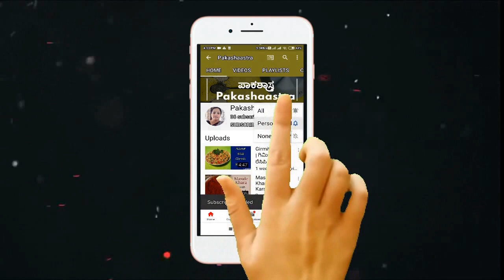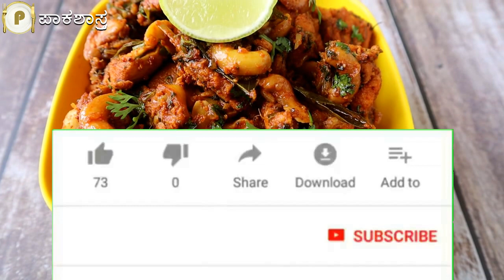ಕಾಜು ಚಿಕನ್ ಫ್ರೈ ಸರಳ ವಿಧಾನದಲ್ಲಿ ಮಾಡುವ ವಿಧಾನ | ಗೋಡಂಬಿ ಚಿಕನ್ ಫ್ರೈ | Kaju Chicken Fry | Cashew Chicken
Cashew Chicken Fry :

This cashew chicken, or stir-fried chicken with roasted cashews in garlic sauce, tastes just like take-out from your favorite Chinese restaurant. It’s easy to make at home. You don’t need a wok — just a large nonstick skillet — and, aside from the chicken, the only chopping involves garlic and scallions. The rest of the ingredients come out of bottles and jars. As with all stir-fries, the dish cooks quickly, so be sure to have all your ingredients prepped before you start cooking. Also, be sure not to cut the chicken pieces too small, or they will cook too quickly and overcook.

ಕಾಜು ಚಿಕನ್ ಫ್ರೈ ಸರಳ ವಿಧಾನದಲ್ಲಿ ಮಾಡುವ ವಿಧಾನ | ಗೋಡಂಬಿ ಚಿಕನ್ ಫ್ರೈ

ಇಂದು ನಾನು ಕಾಜು ಚಿಕನ್ ಫ್ರೈ ಅಥವಾ ಗೋಡಂಬಿ ಚಿಕನ್ ಫ್ರೈ ಮಾಡ್ತಿದ್ದೇನೆ. ಮಾಂಸಾಹಾರಿಗಳಿಗೆ ಚಿಕನ್​ ಅಂದ್ರೆ ಅಚ್ಚು ಮೆಚ್ಚು. ಚಿಕನ್​ನಲ್ಲಿ ಹಲವು ಬಗೆಯ ವೆರೈಟಿಗಳನ್ನು ಮಾಡಬಹುದು. ಮೇನ್ ಐಟಂ ಚಿಕನ್ ಕರ್ರಿ ಮಾಡಿದ್ದಾರೆ, ಕಾಜು ಚಿಕನ್ ಫ್ರೈ ಇದನ್ನು ಸೈಡ್ ಡಿಶ್ ಆಗಿ ಮಾಡಬಹುದು. ಮನೆಗೆ ಅಥಿತಿಗಳು ಬಂದಾಗ ಇದನ್ನು ಮಾಡಬಹುದು.ಒಂದೇ ರೀತಿಯ ಚಿಕನ್ ಫ್ರೈ ತಿಂದು ಬೇಜಾರಾಗಿದ್ದರೆ ಈ ಕಾಜು ಚಿಕನ್ ಫ್ರೈ ಮಾಡಿ ನೋಡಿ, ತುಂಬಾ ಚೆನ್ನಾಗಿರುತ್ತದೆ.

ಬನ್ನಿ ಕಾಜು ಚಿಕನ್ ಫ್ರೈ ಹೇಗೆ ಮಾಡುವುದು ಎಂದು ತಿಳಿಯಲು ಈ ವಿಡಿಯೋ ಪೂರ್ತಿಯಾಗಿ ನೋಡಿ

Pakashaastra is all about the Cooking show where I am uploading different recipes like, North Karnataka, South Karnataka, South Indian, North Indian and Chines Recipes.